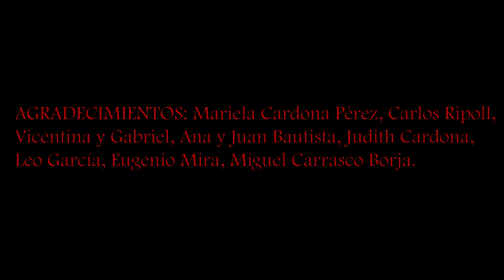LA MONTAÑA EN LA OSCURIDAD horror short film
PARTICIPO EN EL HORROR ONLINE ART

Selección oficial SUSTEFEST 2014, FANTER FILM FESTIVAL V 2015, sección oficial HORROR ONLINE ART 2015

LA MONTAÑA EN LA OSCURIDAD es un cortometraje de terror realizado en 2014 en Alicante (españa). Carente de medios y de presupuesto se rodó con una cámara SONY HXR-NX30 y una GOPRO HERO 3. Se editó con ADOBE PREMIERE.

LA MONTAÑA EN LA OSCURIDAD is a horror short film shot on 2014 in Alicante (spain). Without any mediums or budget it was filmed with a SONY HXR-NX30 and a GOPRO HERO 3. It was edited with ADOBE PREMIERE.